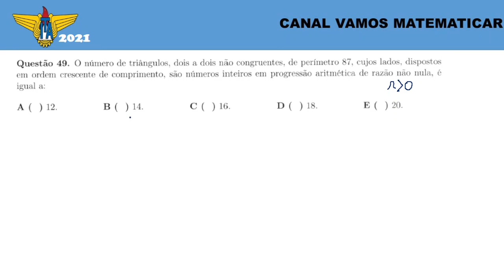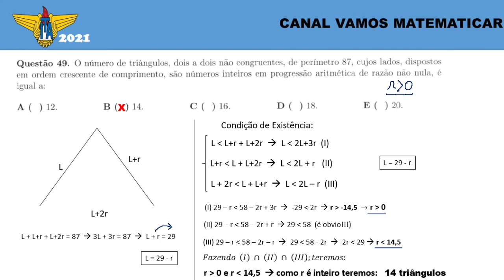VESTIBULAR ITA 2021 | QUESTÃO 49 | 1ª FASE | MATEMATICA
O Número de triângulos, dois a dois não congruentes, de perímetro 87, cujos lados, dispostos em ordem crescente de comprimento, são números inteiros em progressão aritmética de razão nula